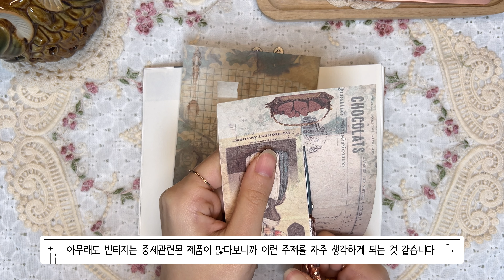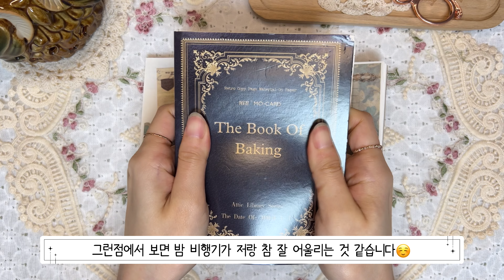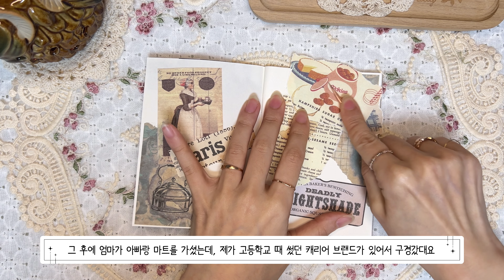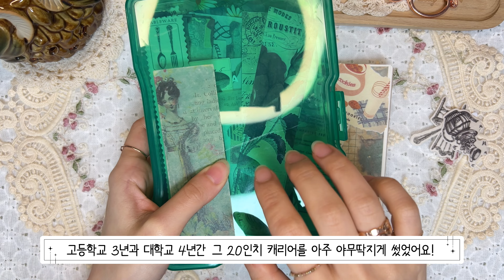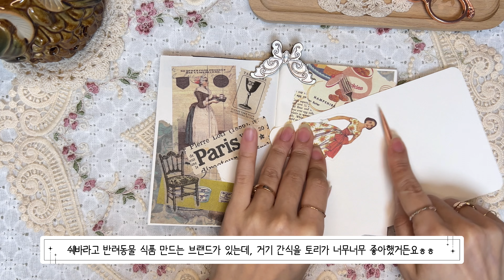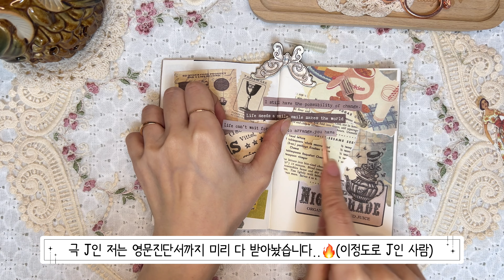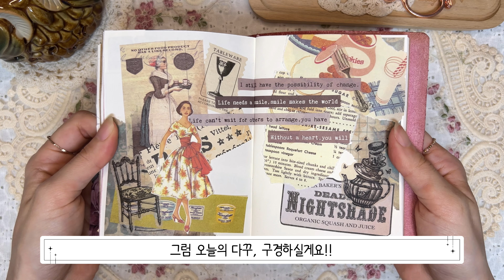귀족 영애의 나들이🤎 | 수다자막 | 다꾸 | 빈티지다꾸 | vintage | vintagejournal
🌸 오늘도 시청하러 와주신 분들, 너무 감사드립니다:)

🌸 Thank you so much for coming to watch my video:)